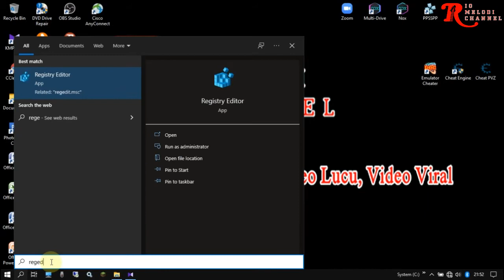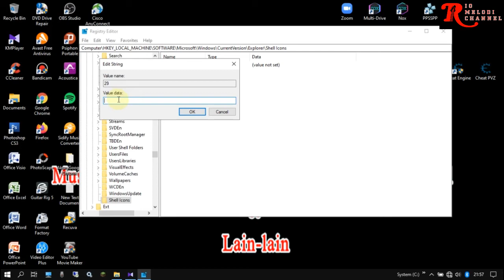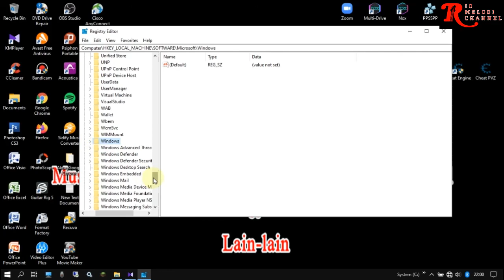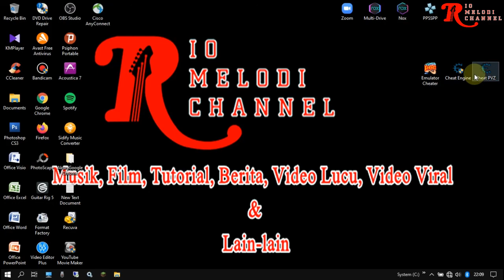CARA MENGHILANGKAN TANDA PANAH SHORTCUT WINDOWS 10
Tutorial cara menghilangkan tanda panah pada icon shortcut desktop di Windows 10.
Cara ini berbeda dengan cara yang digunakan untuk menghilangkan tanda panah pada icon shortcut desktop di Windows 7.
Dengan cara ini menjadikan tampilan desktop PC atau Laptop menjadi lebih rapi.